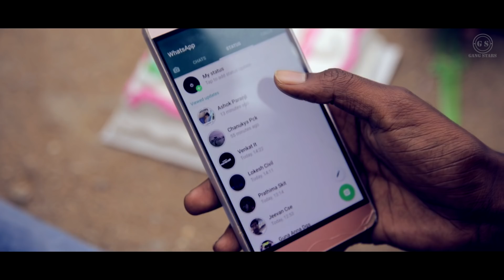Sindhu Raja | Telugu Short Film | GangStarS | Rahul | Dheeraj | Sai Ram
A shortfilm, describing how a friend cares for his best friend.

Cast : Rahul, Dheeraj
Story : Tharun Vigneswar
Line producer : Rajendra
Cinematography : Nani Ablaze
Editor : Anand Kumar
Director : Sai Ram